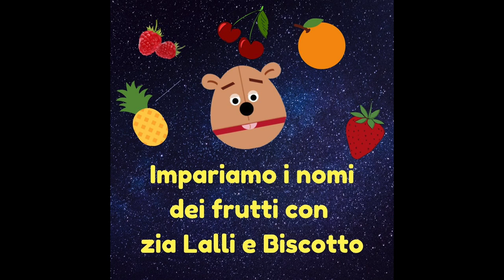Fruits - Impara l'inglese con Zia Lalli e Biscotto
Oggi zia Lalli insegna a Biscotto i nomi dei frutti, impariamoli insieme!

Sono zia Lalli, vivo a Londra da molti anni.
Purtroppo vedo poco i miei nipotini, quindi ho creato questo canale per avvicinarmi un po'!
Anche se sono lontana possiamo imparare l'inglese insieme con canzoncine e giochi divertenti!